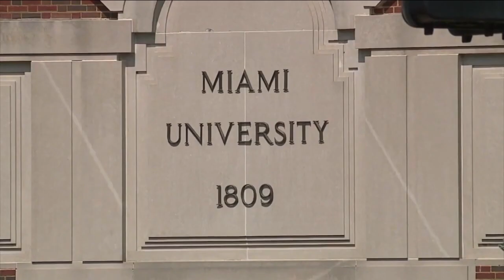WCPO Latest Headlines | August 9, 1pm